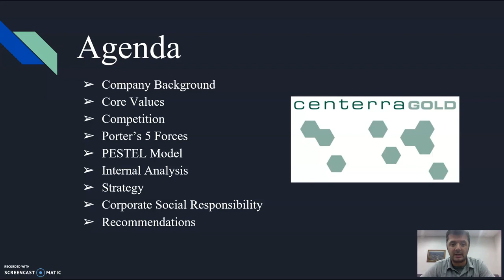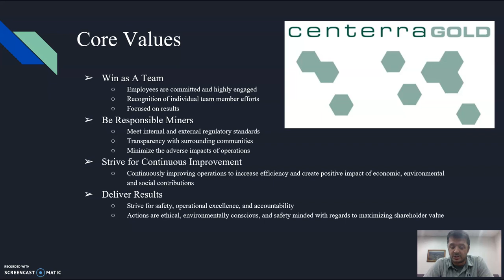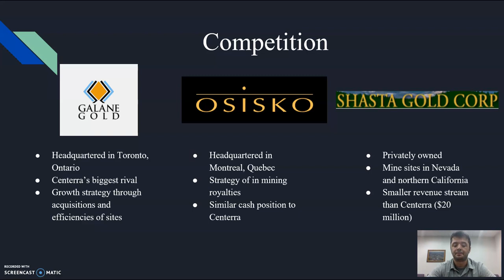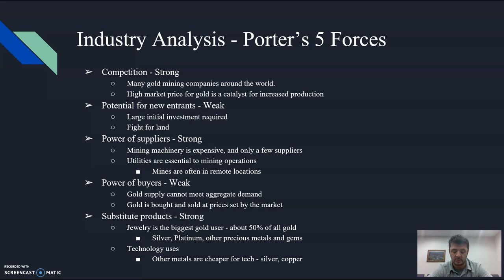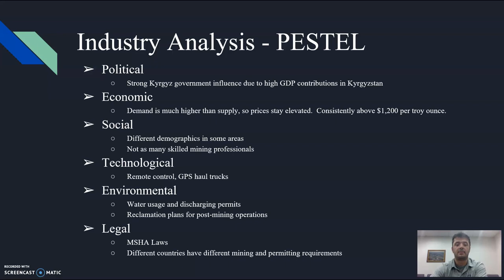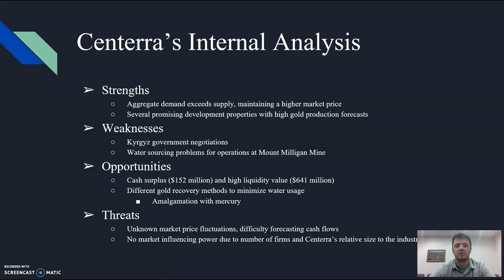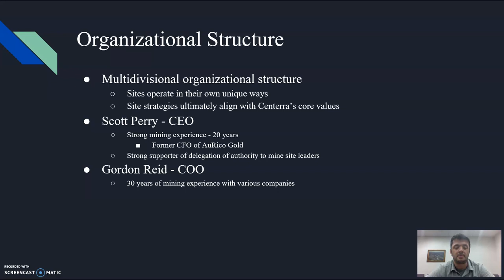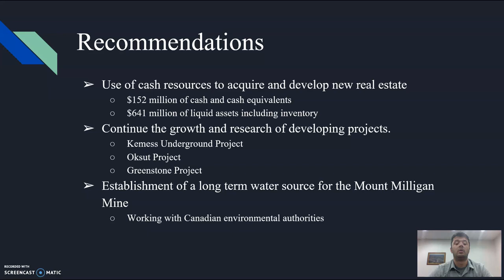Centerra Gold Capstone Presentation